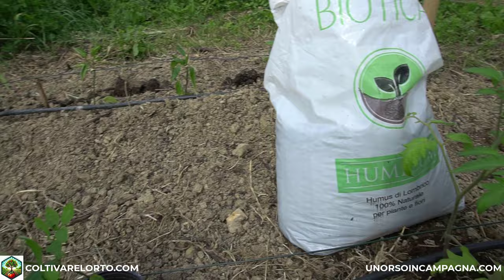Coltivo i pomodori nell'orto con l'humus di lombrico. Inizio test!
Sei un amante dei pomodori e vuoi vedere come coltivarli in modo naturale?
In questo video, ti porterò con me nell'orto per mostrarti come sto coltivando i miei pomodori utilizzando l'humus di lombrico, un ammendante organico ricco di nutrienti che dona alle piante vigore e salute.

*Humus di lombrico Biotica su Amazon